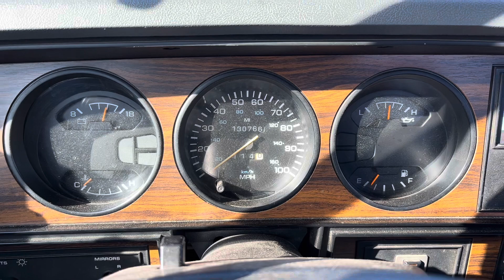1993 Dodge Ram 5.9L Cummins with a 5 speed manual.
Selling at auction with Enlisted Auctions. All bidding takes place online. Auction ends 11/17/24